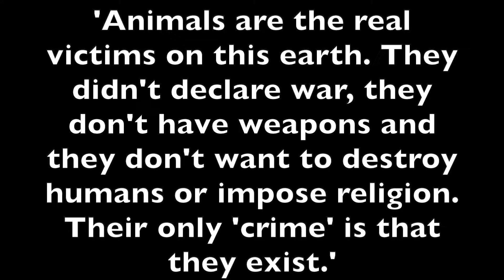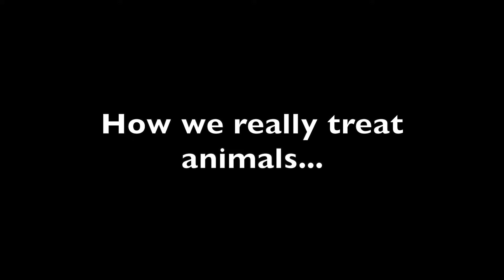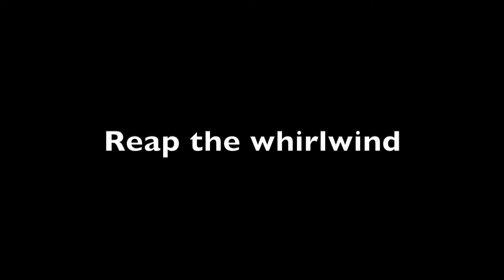❌ How We treat animals as humans...